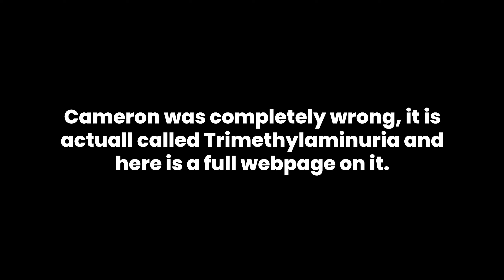Simpo-san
(It's the 4th episode in case anyone was wondering)

[Socials]
Michael:

VoltMates The Simpsons Game for Playstation 3/PS3 This video of The Simpsons Game Gameplay / Walkthrough was recorded in 1440p as a "Let's Play" or LP by VoltMates.